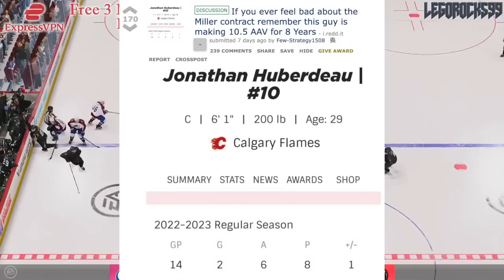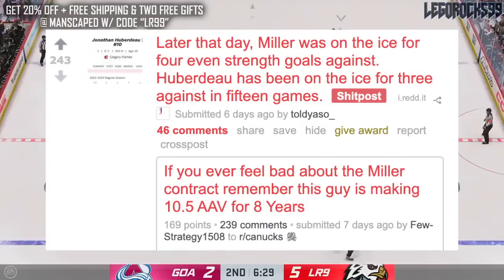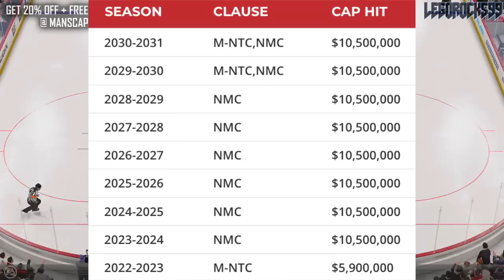CANUCKS & FLAMES NEWS: JT MILLER VS JONATHAN HUBERDEAU (Who's Been Better / More Disappointing?) NHL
Considering the similar situations of Vancouver Canucks forward JT Miller and Calgary Flames forward Jonathan Huberdeau, let's go over the two to compare and contrast their seasons.

The 2022 NHL Draft 1st Round went as follows:

1st) Montreal Canadiens, Juraj Slafkovsky
2nd) New Jersey Devils, Simon Nemec
3rd) Arizona Coyotes, Logan Cooley
4th) Seattle Kraken, Shane Wright
5th) Philadelphia Flyers, Cutter Gauthier
6th) Columbus Blue Jackets (from Chicago Blackhawks), David Jiricek
7th) Chicago Blackhawks (from Ottawa Senators), Kevin Korchinski
8th) Detroit Red Wings, Marco Kasper
9th) Buffalo Sabres, Matthew Savoie
10th) Anaheim Ducks, Pavel Mintyukov
11th) Arizona Coyotes (from San Jose Sharks), Conor Geekie
12th) Columbus Blue Jackets, Denton Mateychuk
13th) Chicago Blackhawks (from New York Islanders), Frank Nazar
14th) Winnipeg Jets, Rutger McGroarty
15th) Vancouver Canucks, Jonathan Lekkerimaki
16th) Buffalo Sabres (Vegas Golden Knights), Noah Ostlund
17th) Nashville Predators, Joakim Kemell
18th) Dallas Stars, Lian Bichsel
19th) Minnesota Wild (from LA Kings), Liam Ohgren
20th) Washington Capitals, Ivan Miroshnichenko
21st) Pittsburgh Penguins, Owen Pickering
22nd) Anaheim Ducks (from Boston Bruins), Nathan Gaucher
23rd) St. Louis Blues, Jimmy Snuggerud
24th) Minnesota Wild, Danila Yurov
25th) Chicago Blackhawks (from Toronto Maple Leafs), Sam Rinzel
26th) Montreal Canadiens (from Calgary Flames), Filip Mesar
27th) San Jose Sharks (from Carolina Hurricanes via Arizona Coyotes and Montreal Canadiens), Filip Bystedt
28th) Buffalo Sabres (from Florida Panthers), Jiri Kulich
29th) Arizona Coyotes (from Edmonton Oilers), Maveric Lamoureux
30th) Winnipeg Jets (from New York Rangers), Brad Lambert
31st) Tampa Bay Lightning, Isaac Howard
32nd) Edmonton Oilers (from Colorado Avalanche via Arizona Coyotes), Reid Schaefer